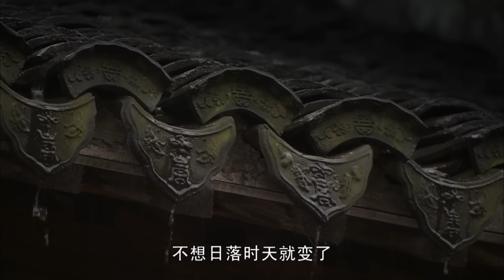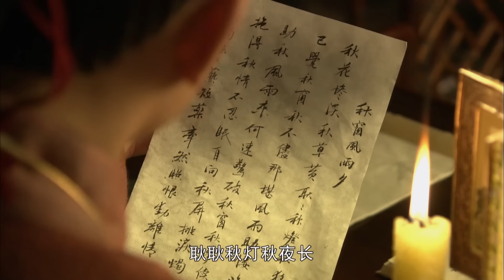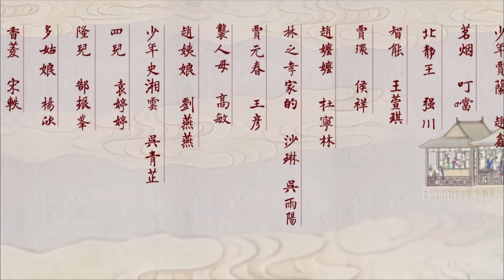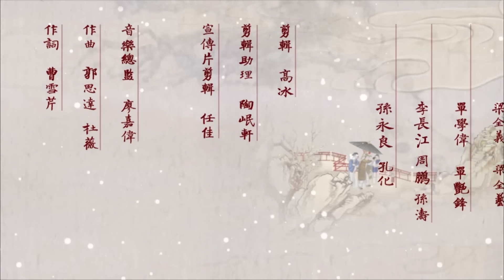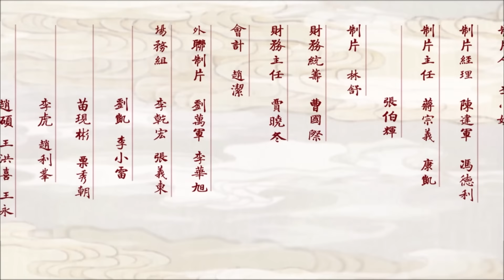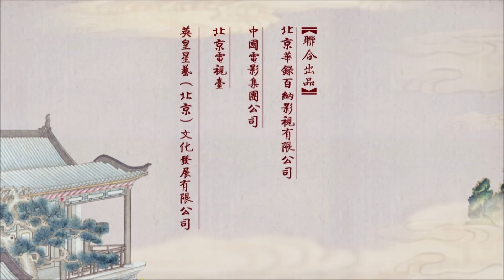(Lồng Tiếng) TÂN HỒNG LÂU MỘNG - Tập 22 | Triệu Lệ Dĩnh, Dương Dương, Lý Thấm, Dương Mịch